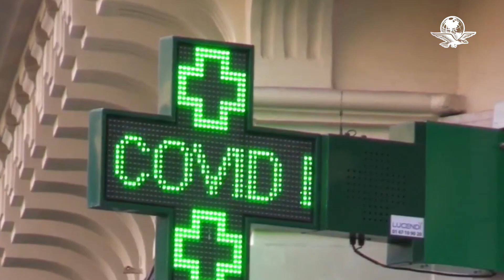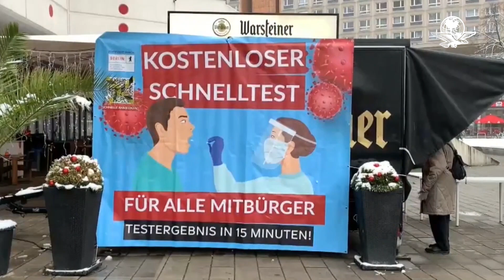Europa vive "tregua" con Covid-19 que podría marcar el fin de la pandemia: OMS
Dos años después de la irrupción de la pandemia de Covid-19, Europa podría entrar pronto "en un largo periodo de tranquilidad", dijo el jueves Hans Kluge, el director para Europa de la Organización Mundial de la Salud